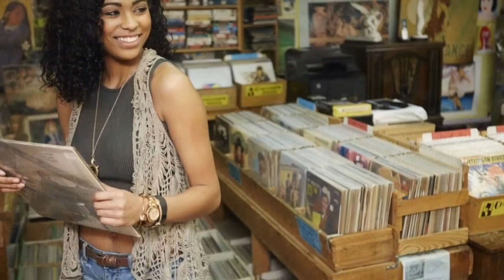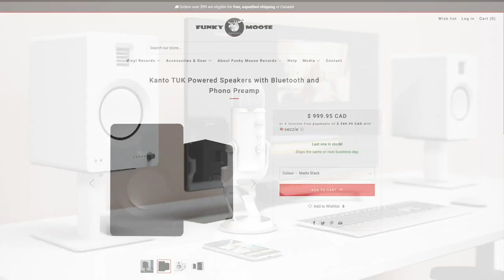The Sit Down 10 - Clean Records and Picture Discs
In Episode 10, we're discussing how to maintain clean records and picture discs as well as Post Malone's Nirvana tribute, CDs and Digital,Beastie Boys, Greta van Fleet, Toni Cornell, Foo Fighters and more!